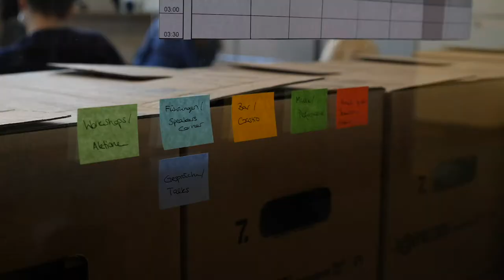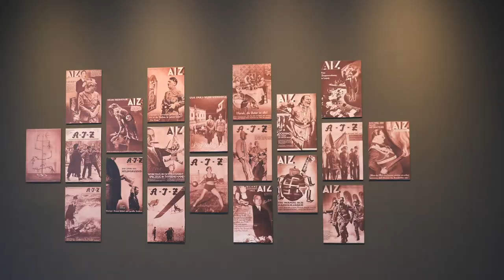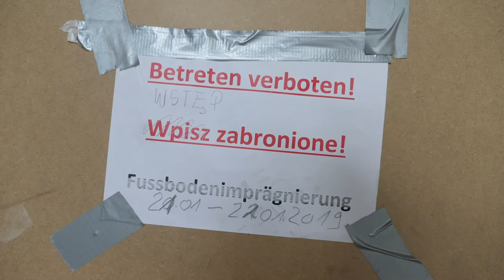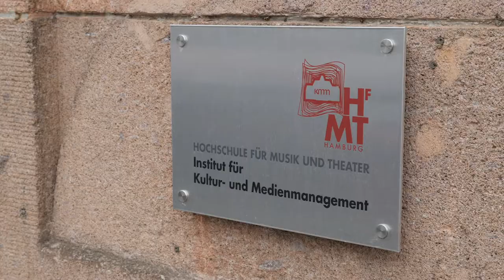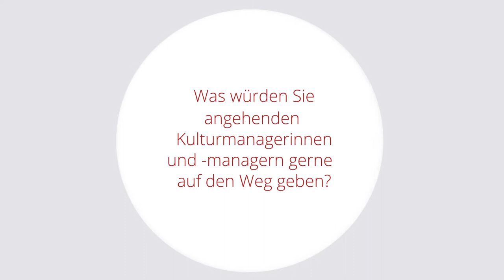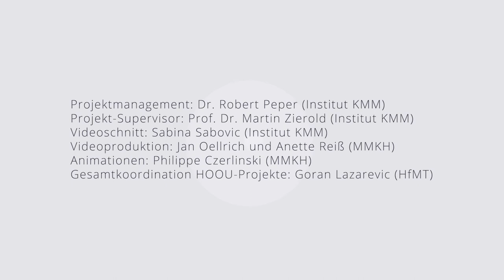Ein Kulturmanager hautnah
Interview mit Prof. Dr. Andreas Hoffmann, Geschäftsführer des Bucerius Kunst Forums

Projektmanagement: Dr. Robert Peper
Projekt-Supervision: Prof. Dr. Martin Zierold
Videoschnitt: Sabina Sabovic
Videoproduktion: Jan Oellrich und Anette Reiß
Animationen: Philippe Czerlinski
Gesamtkoordination HOOU-Projekte: Goran Lazarevic

Musik und Ton: CC NC SA 4.0